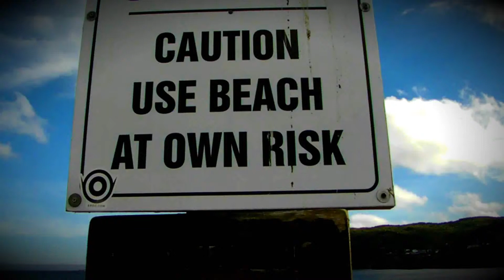Love- John E Memphis- Prod. By Feelo (Music video)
2017, All editing was done by me, the beat was produced by Feelo for promotional use only.